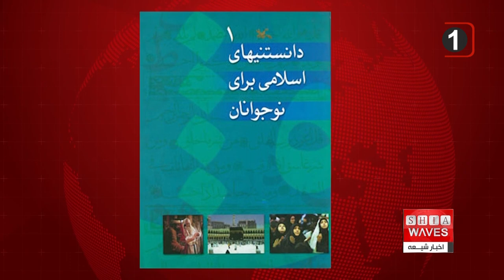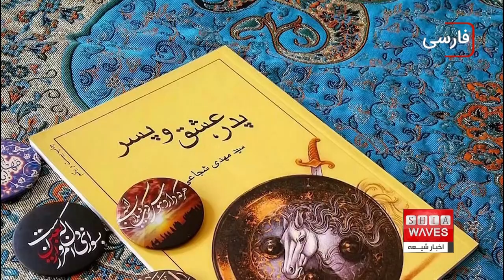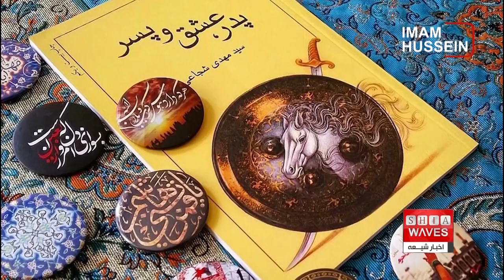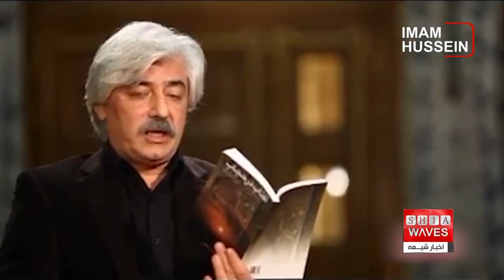سید مهدی شجاعی با انتشار نامه‌ای سرگشاده پرده از خالص سازی در حوزه کتاب در ایران برداشت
آیا قانونی برای منع انتقاد از حکومت اموی تصویب شده است؟
این فرازی از نوشته ی سید مهدی شجاعی است که با انتشار نامه‌ای سرگشاده پرده از خالص سازی در حوزه کتاب در ایران برداشته است.

سید مهدی شجاعی پژوهشگر، نویسنده، فیلم‌نامه ‌نویس و روزنامه‌نگار معاصر ایرانی و صاحب کتاب‌های پرمخاطبی است.
شجاعی از جمله نویسندگان پرکار در حوزه‌ی ادبیات آیینی به شمار می‌رود و به همین جهت، از نگاه برخی، لقب «پدر ادبیات آیینی» به‌درستی به او داده شده است.
او چندین دهه ،مسئولیت های گوناگون فرهنگیِ دولتی و یا مسئولیت برخی از انتشارات های بزرگ و معتبر را در ایران بر عهده داشته و طی این مدت آثار نوشتاری  و دیداری فراوانی را پدید آورده است.
سید مهدی شجاعی در حوزه‌ی ادبیات نوجوانان نیز بسیار فعال بوده است ، از آثار منتشرشده از او در این حوزه می‌توان به مجموعه‌ی «دانستنی‌‌های اسلامی برای نوجوانان» و نیز کتاب‌های «ایمان و گندم»، «اندوه برادر» و «کشتی نوح» اشاره کرد.
کتاب کشتی پهلوگرفته، طبق آمار وزارت فرهنگ و ارشاد اسلامی، پرتیراژترین کتاب ادبیات داستانی ایران است و پرفروش‌ترین اثر سید مهدی شجاعی نیز به شمار می‌رود ، کتاب کشتی پهلوگرفته ۱۴ فصل دارد و در هر فصل، یکی از وابستگان حضرت فاطمه سلام الله علیها در رثای این شخصیت بزرگ سخن گفته‌اند.
کتاب پدر، عشق و پسر کتابی ده‌مجلسی و (ده‌فصلی) است که روایت زندگی حضرت علی‌اکبر علیه السلام از زبان عقاب، اسب ایشان، است ، مادر حضرت علی‌اکبر در هنگامه‌ی عاشورا در بستر بیماری بود و در آن لحظات آخر، همراهش نبود ، عقاب در ده مجلسی که به واقعه‌ی عاشورا ختم می‌شود، داستان شهادت پسر را برای مادر نقل می‌کند.
سیدمهدی شجاعی که بسیاری از آثارش را در قالب رمان، نمایشنامه و نظایر آن ، براساس پژوهش های دینی می نویسد با انتشار نامه ای در صفحه شخصی اش در اینستاگرام پرده از خالص سازی در حوزه کتاب برداشته است.
او تاکید می کند که با اَشکال و رویکردهای تازه ای از سانسور کتاب مواجه هستیم.
شجاعی با اشاره به اینکه رمان جدیدش درباره حضرت سجاد علیه السلام با ممیزی و تنگ نظری‌های بی سابقه‌ای مواجه شده ، درباره شکل تازه ای از اعمال سلیقه -که آن را استبدادی می خواند- خبر می دهد.
او در بخشی از نامه ی سرگشاده ی خود نوشته است: آیا قانونی برای منع انتقاد از حکومت اموی در جایی تصویب شده است ؟ ، اگر چنین قانونی باشد، طبعا اهالی فرهنگ و ادب و اندیشه از آن مطلع می‌شوند و اگر نیست چرا عده‌ای اختیار و قدرت جلوگیری از انتشار چنین اثری را دارند؟
وی خطاب به مسئولان فرهنگی ایران نوشته است : فرض که مردم را صاحب تشخیص می‌دانید، آثارم را با حذف و سانسور در اختیارشان بگذارید تا خفقان و انسداد آشکار شود ، مشروط به اینکه مردم به مفهوم واقعی مردم باشند، نه آن گروه محدود و معدودی که می‌شناسیم و می‌شناسید.
سید مهدی شجاعی در ادامه تاکید کرده : اگر رای و نظر مردم در مورد کتاب، بعد از انتشار مهم است قبل از انتشار که مهم‌تر است ، خودم هم می‌توانم این موارد را در معرض رای و نظر مردم بگذارم. خلاصه، آنچه من نقدا طالب آن هستم صراحت و شفافیت است.
وی در ادامه هم چنین نوشته است : آنچه مسلم است رمان حماسه سجادیه از این موانع عبور می‌کند و تحت هر شرایطی به دست مخاطب می‌رسد، همچنان که این حقایق طی قرن‌ها از موانع و مضایق عدیده‌ای، گذر کرده و به دست ما رسیده است؛ چنان نماند و چنین نیز هم نخواهد ماند.
او در ادامه تصریح کرده : اگر رای و نظر مردم در مورد کتاب، بعد از انتشار مهم است قبل از انتشار که مهم‌تر است. خودم هم می‌توانم این موارد را در معرض رای و نظر مردم بگذارم. خلاصه، آنچه من نقدا طالب آن هستم صراحت و شفافیت است.
سید مهدی شجاعی نامه ی سرگشاده ی خود را این چنین به پایان می رساند: اگر قانون یا مصوبه‌ای‌ در مورد ممنوعیت نقل فضائل پیامبر و ائمه و نقد عملکرد دشمنان‌شان دارند ارائه دهند و اگر ندارند مثل بقیه قوانین با عناوینی از قبیل صیانت، وضع و تصویب و اعلام کنند تا محققان و نویسندگان هم مثل بقیه اهالی فرهنگ و اندیشه و هنر، تکلیفشان را بدانند.